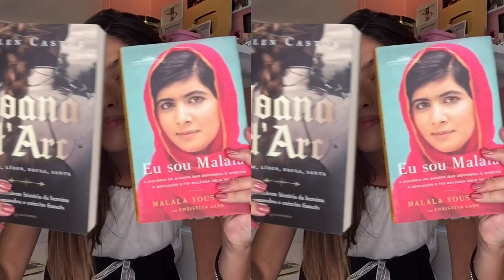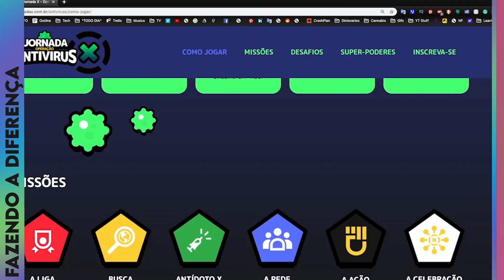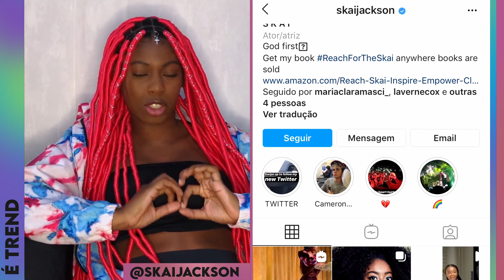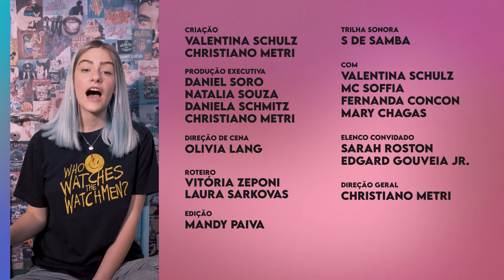ESCUTA SÓ! No Feed - Ep. 1 - feat. Fernanda Concon, MC Soffia e Mary Chagas | Valentina Schulz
Chegou o primeiro EscutaSó! No Feed - As melhores dicas de moda, música, DIY, make, ações sociais e muito mais, com Valentina Schulz, Fernanda Concon, Mary Chagas e MC Soffia. E apresentando a incrível Sarah Roston.

Apresentação: Valentina Schulz
Produção: Piloto (piloto.tv)

TODO DOMINGO TEM VÍDEO NOVO NO CANAL! APERTE O SININHO PARA RECEBER AS NOTIFICAÇÕES POIS AS VEZES TEMOS VÍDEOS SURPRESAS.